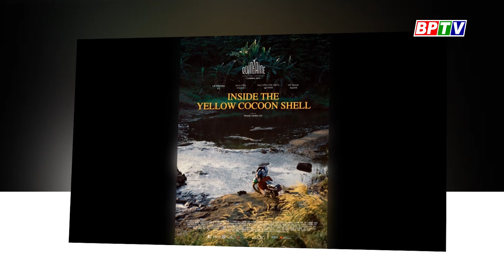BPTV NEWS 30-5-2023: Binh Phuoc farmer successful in raising bamboo rats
Các chương trình nổi bật:
Cập nhật thêm nhiều thông tin tại:
💎 Fanpage: